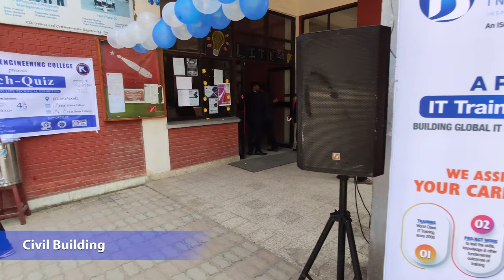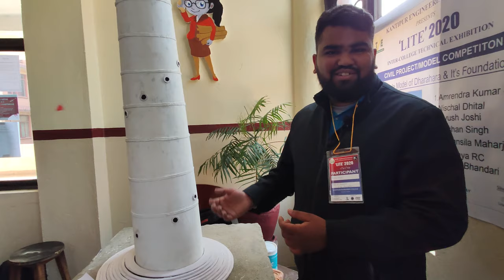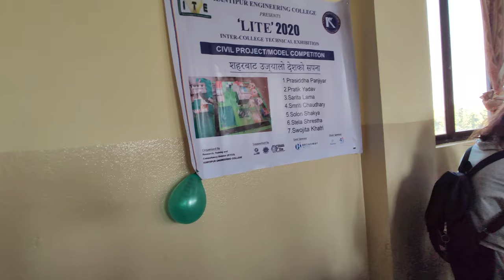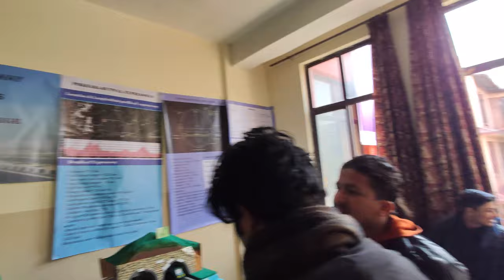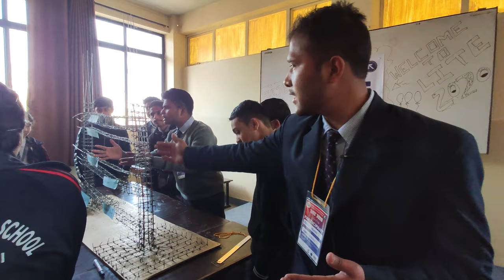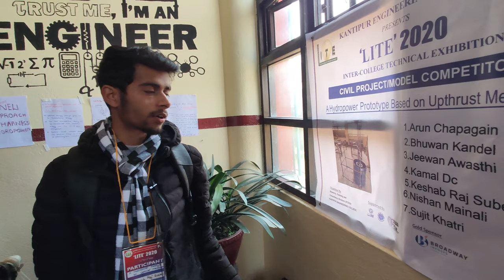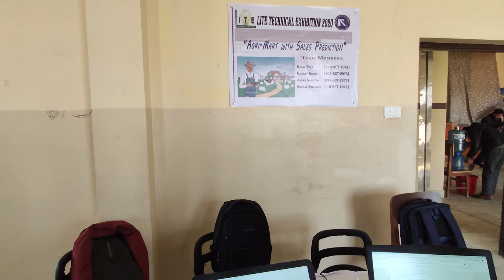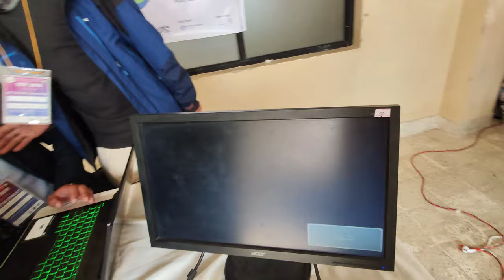LITE Exhibition 2020 | Kantipur Engineering College | 1st Vlog at KEC | Sagar Khadka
Concept/Camera/Editing: Sagar Khadka
Here I present you the glimpse of LITE Exhibition held in 12th Feb 2020 at Kantipur Engineering College.
All footage shot on Redmi K20 Pro.
The video is long. So you can click on the time stamp to watch the specific projects
Intro
Civil Projects:-
1)Scale Model of Dharahara and It's Foundation-Civil, KEC- 02:08
2)Layout of KEC-Civil, KEC- 05:43
3)Sahar bata ujalyo Deshko Sapana-Civil, KEC- 06:45
4)Archimedean Screw Turbine in Micro hydropower of Nepal-Civi, Khwopa college- 09:13
5)Land Pooling for Urban Development of Nagarjun Municipality-Civil, KEC- 12:00
6)Earthquake Resistant RC Frame as per NBC 205-Civil, KEC- 13:33
7)A Hydropower Prototype Based on Upthrust Mechanism-Civil, KEC- 16:16

Dart Game- 21:29
Computer and Electronics Projects:-
8)Drones- +2,NASA college- 22:20
9)LASER CNC- Part Time Inventors- 25:20
10)Traffic Management for Emergency Vehicle- Electronics,KEC- 27:58
11)Smart Ghar-NCIT- 29:45
12)Multiplayer Football- Computer,KEC- 31:53
13)SuperMarket- Computer,KEC- 32:54
14)Rocket Flight Simulator- Computer,KEC- 33:50
15)Project-N - Computer,KEC- 34:50
16)Online Entrance Examination- Computers,KEC- 37:08
17)Trash management- Computers,KEC- 38:35
Review- 41:12
I will try to improve the content quality in upcoming videos.
Any Feedback or Suggestions are appreciated
Please do support. Your support motivates me in creating content.